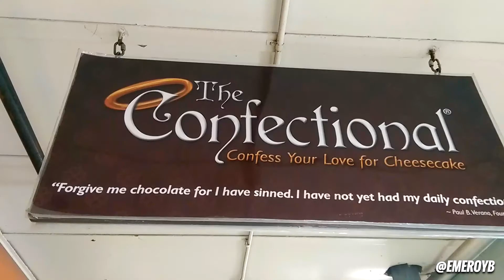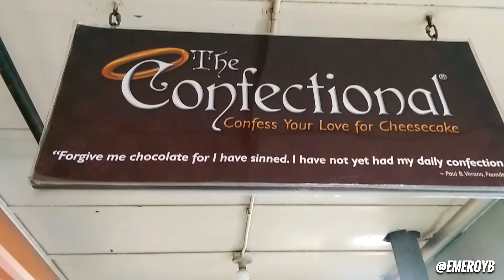FIRST TIME IN SEATTLE | ETVlog #017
Went to Seattle with Antics and my family for the first time ever this year! Also got to teach a workshop here for the first time! Absolutely loved it and hope that we can stay here longer next time!

Goodies:
How to Breakdance Mini Course: